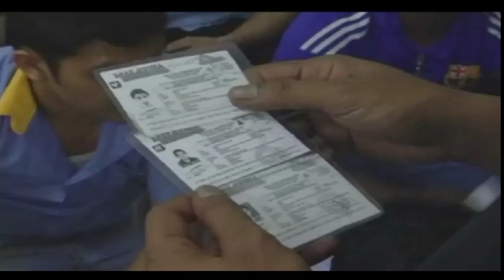IMMIGRATION DEPT RAIDS FACTORY HIRING ILLEGAL WORKERS